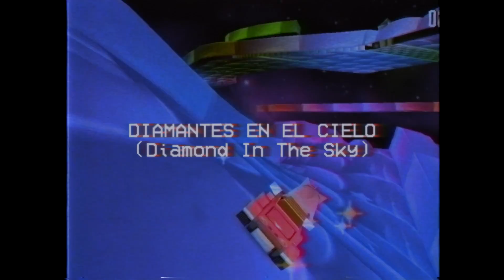SONIC R: Banda Sonora en ESPAÑOL: Diamantes en el Cielo (Diamond In The Sky)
Letra:

Oh...

Ah...

Un nuevo día es un nuevo comienzo

Y así es, es hora de empezar

Los malos tiempos desaparecen

Porque ahora sé, que nunca nos separaran!!

Tú eres quien me hace sentir alta

Diamantes en el cielo hay

No quiero que repitas que te vas

Yeeeeah!!

Otro camino, por recorrer

Otra noche, para mostrarte el camino

Por eso hoy, me rindo al sueño

Porque ahora sé, que te necesito aquí!!

Yeeaah! Oh...

¿Dónde va aquella luz?

A un sitio que no sé

Y donde esté, yo quiero ir

Oh.

Tan alta.

Tan alta...!!

Tan alta..!!!

Oh..

Tan alta... Oh...

Yeeaah!!

Idea y adaptación: Serginsegasonic

Cantante: Vicky Animax-cartoon